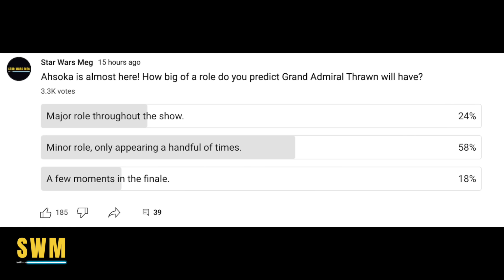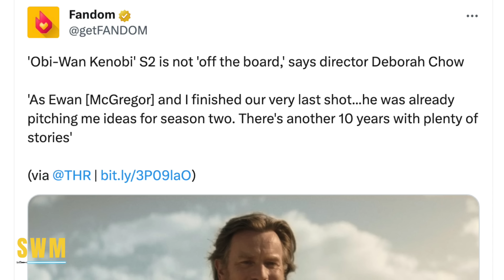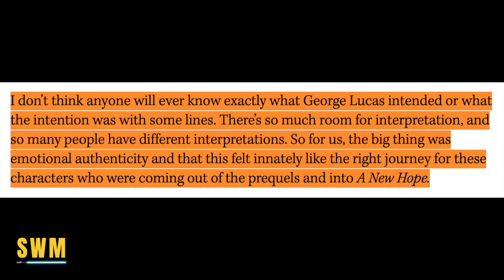I Noticed THIS in New Ahsoka Trailer! New Concept Art, Zeffo, Grogu & More Star Wars News!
In this Star Wars news update, the Ahsoka series by Dave Filoni is coming to Disney+ and today we breakdown some new Inquisitor footage, concept art of the Jedi Temple, speculation for Ezra Bridger, Hera Syndulla, Baylan, Shin and more. We also have updates for Obi-Wan Kenobi, Thrawn and more!

0:00 'Emotional Duels' Coming in Ahsoka Series!
1:03 I Noticed THIS Detail in the New Trailer!
1:47 NEW Ahsoka Concept Art Connects to the Zeffonians, Ezra Bridger and Grogu!
4:02 How Much Thrawn Will We See?
4:29 Deborah Chow Says She is Open to KENOBI SEASON 2! Ewan McGregor has ideas!
7:32 LEGO Star Wars The Skywalker Saga Tops UK Charts
7:42 New Look at Ahsoka Set! Shin Hati
8:01 Ahsoka Reviews Coming Later Today!
8:16 Outro